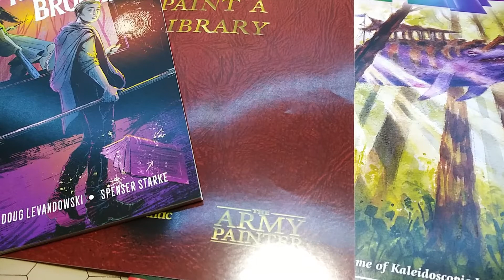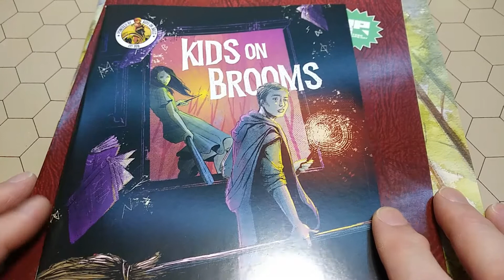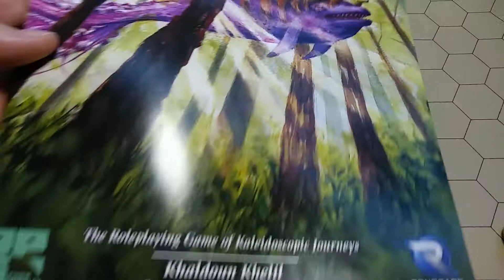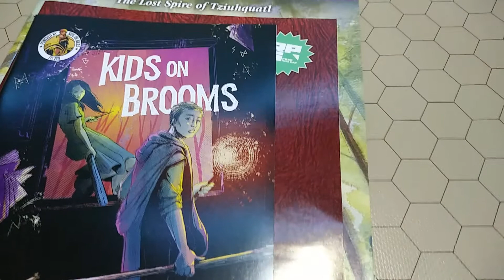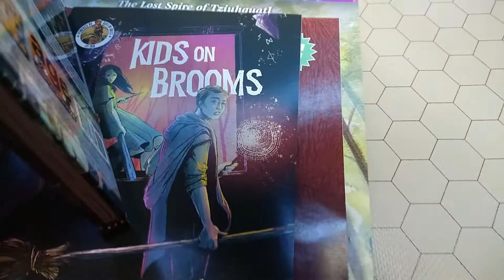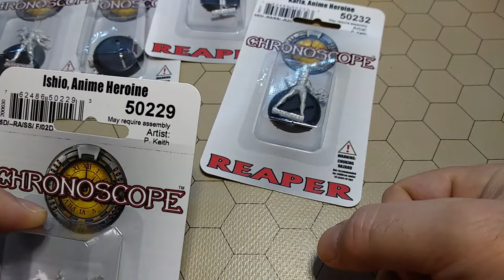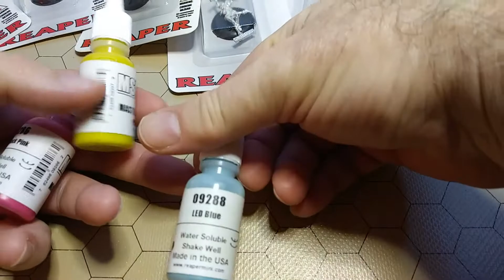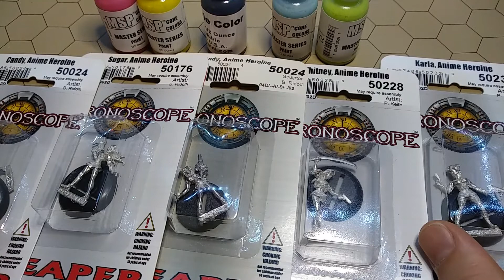JULY VLOG...in August: Free RPG Day 2020, Reaper Madness, and other stuff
I talk about the month of July.
* Free RPG Day 2020
* Reaper miniatures
* I bought a camera